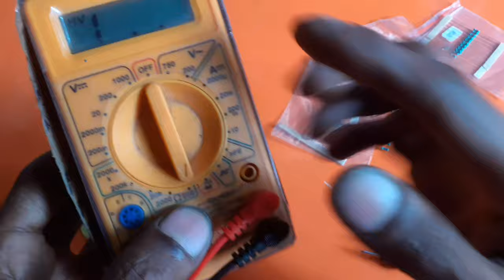ohm,s का Resistor चेक करते समय Beep क्यो बजता है ? || Multimeter ohm,s Resistor test in Hindi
Registor box.